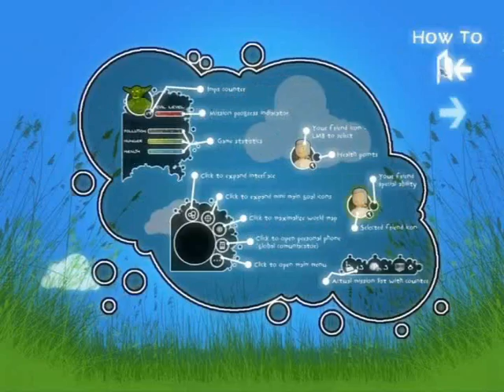Imaginalis for Imagine Cup 2010 Trailer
Our submission for Round 2 - Imagine Cup 2010, Game Design. Short trailer of our rpg-strategy game where you fight with Ims and of course save the world.!!!
Our team:
Przemysław Witkowski
Joanna Karolak
Cezary Rutkowski
Michał Stelmaszewski